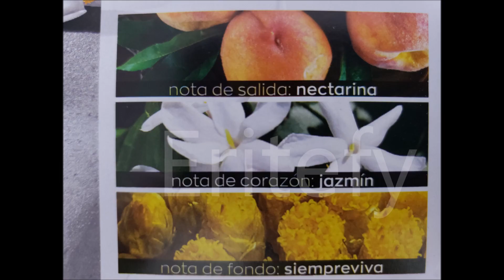Reseña MAXIMA Avon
TODAS LAS OPINIONES ESTAN BASADAS EN MI EXPERIENCIA PERSONAL
TODOS LOS PRODUCTOS QUE VES AQUÍ HAN SIDO COMPRADOS CON MI DINERO
LAS RECOMENDACIONES EN ESTE CANAL NO TIENEN LA INTENCION DE SER UN SUSTITUTO DE UNA CONSULTA PROFESIONAL MEDICA
USTED ASUME TODA LA RESPONSABILIDAD EN RELACION AL USO Y CONSUMO DE LOS PRODUCTOS MENCIONADOS EN ESTE CANAL
|| VIDEOS QUE PUEDEN INTERESARTE ||
|| ERITEFY ||